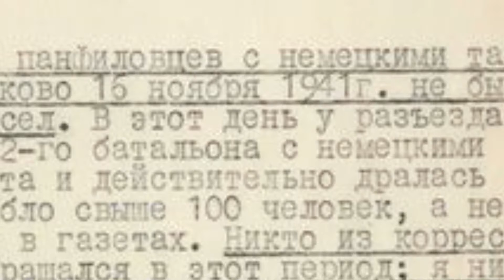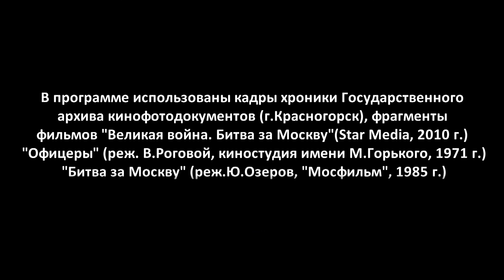«Хотят ли русские войны?»: битва за Москву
В одном из наиболее важных и крупных сражений Великой Отечественной войны — Битве за Москву осталось много до конца не раскрытых страниц. Это стало поводом для злопыханий западных СМИ и отечественных антипатриотов, пытающихся развенчать подвиги нашего народа в самой кровопролитной войне ХХ века.

В программе «Хотят ли русские войны?» военный историк, режиссёр-документалист, автор программы «Забытый полк» Евгений Кириченко вместе с кинорежиссёром Олегом Урюмцевым возвращает героям их светлые имена.